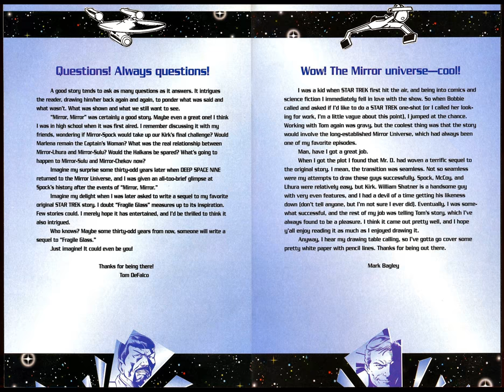Star Trek Marvel ~ Mirror Mirror 01 ~ Fragile Glass